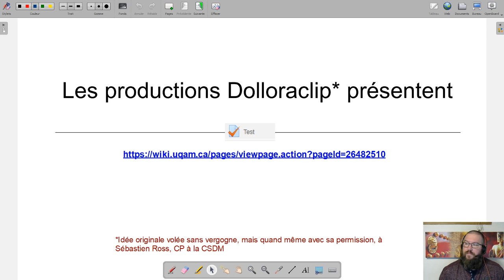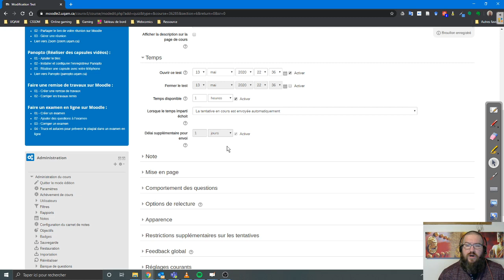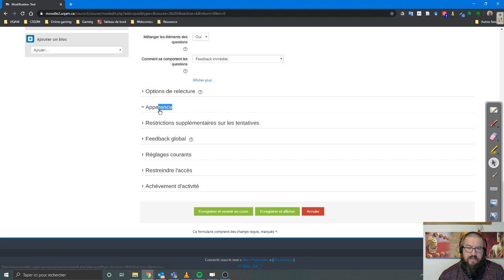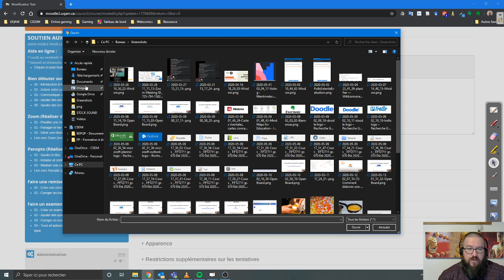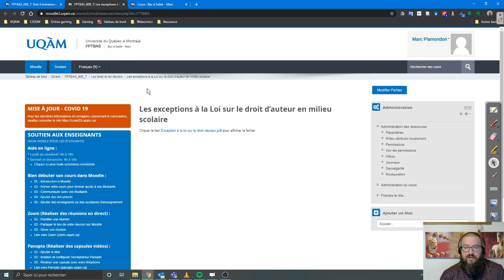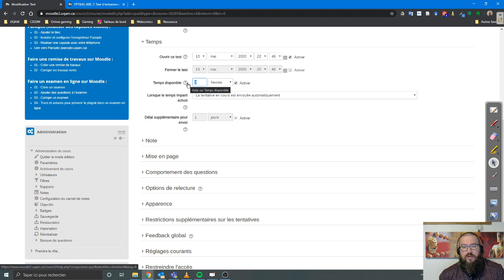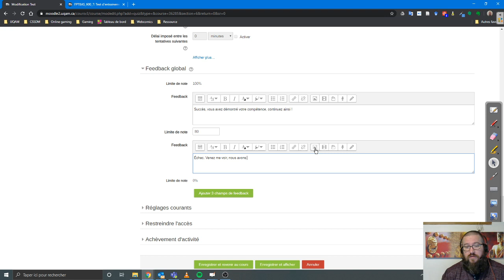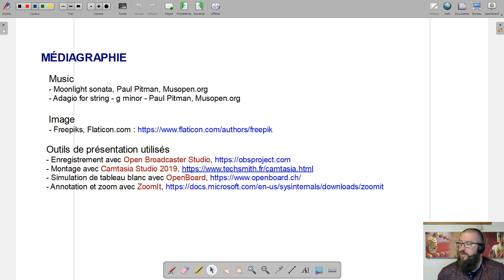Dolloraclip - Moodle : Test 2/5 - Comment ajouter un test à votre espace-cours